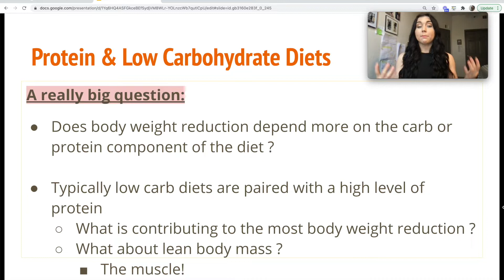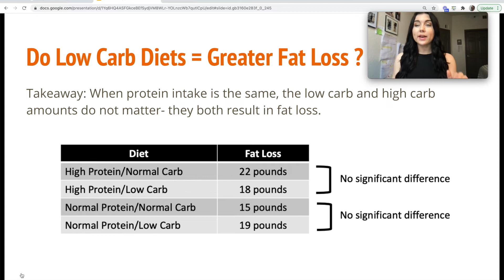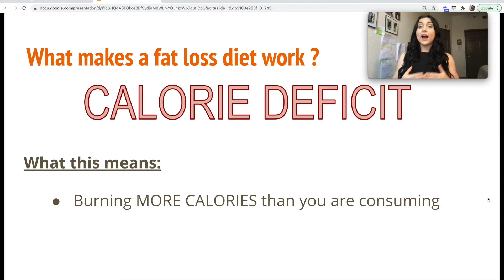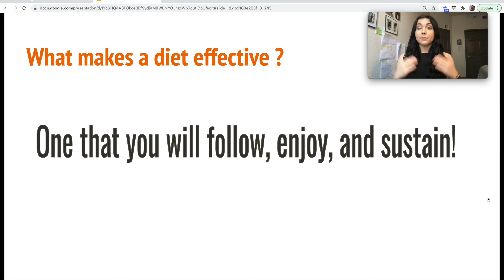High Protein vs Low Carb: Best Diet for FAT LOSS? (Part 2)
Is protein what you are missing in your diet ? Sick of low carb life ?

Busting fitness myths yet again in this lecture series. I discuss systematic reviews by some of the top researchers in the fitness industry. Research can be very subjective, so don't just read the conclusion section.

As a researcher myself, I am bridging the gap between facts and fitness. I follow a high protein diet, moderate carb, and moderate fat diet. I am a physique athlete and competitor in the NPC.

Calorie deficits, high protein diets, low carb diets.

What is contributing to the most FAT LOSS, while keeping the most muscle ? Protein or Carbs ?